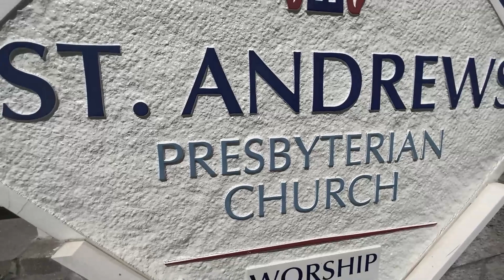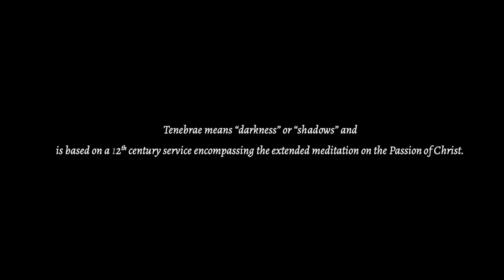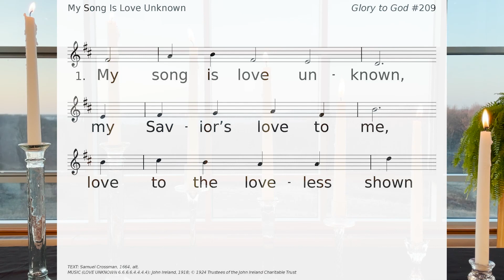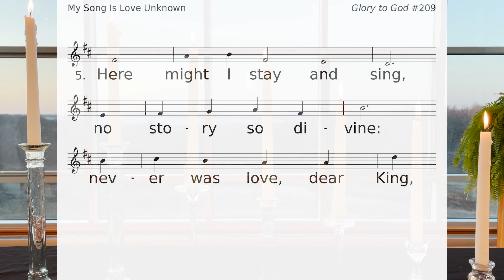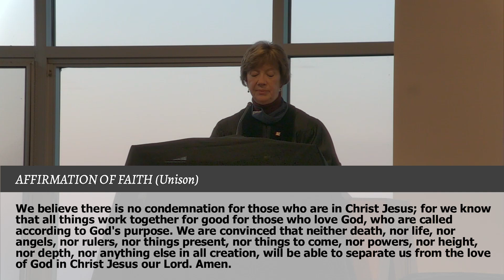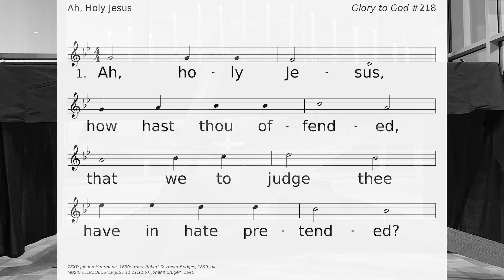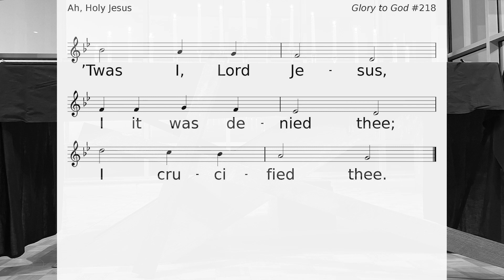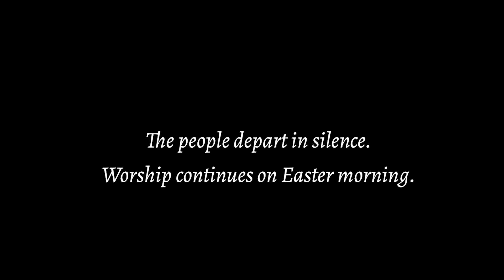Good Friday Worship - April 2, 2021